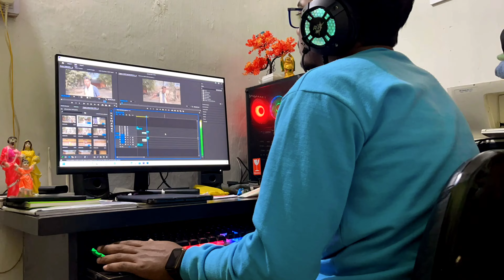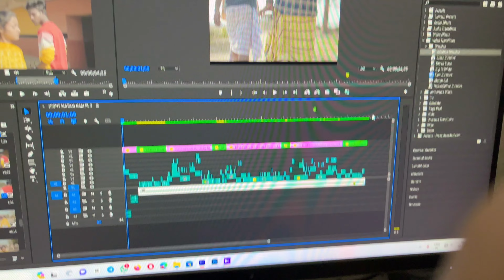Aaj Sunday He Chalo Church 😃 Village Church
Join us on this incredible journey as we blend tradition with innovation, music with dance, and talent with passion. Don't miss out on this Nagpuri dance extravaganza that will leave you tapping your feet and craving for more!

Thank you for being a part of our artistic journey. Let's spread the joy of Nagpuri music and dance far and wide! 🎶🕺🎵

Ashim Lakra
from - Rourkela, Odisha ( India )